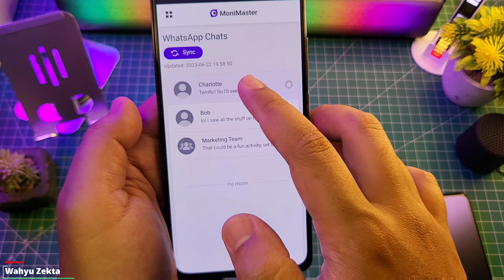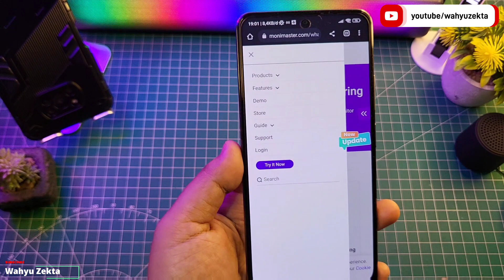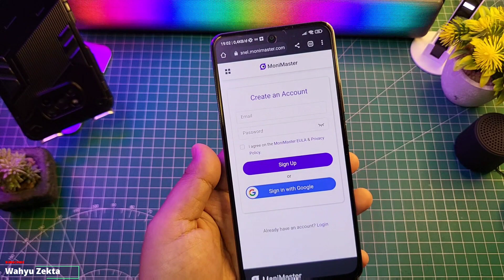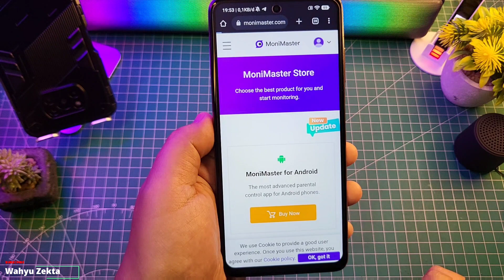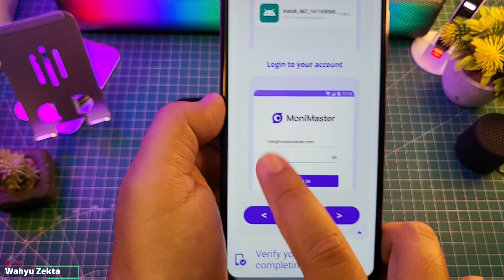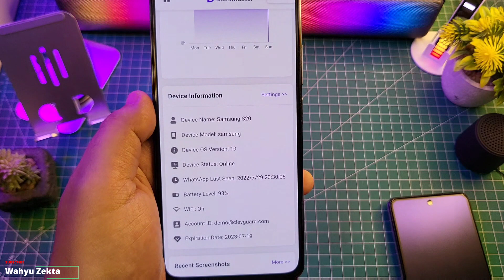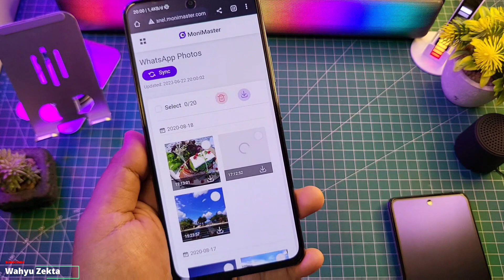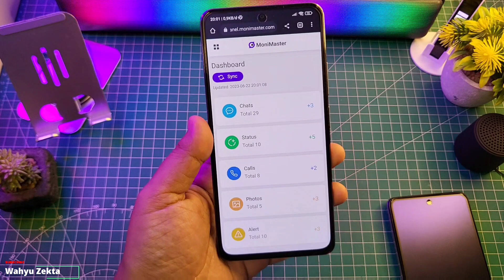KONTROL ANAK ANDA SAAT MENGGUNAKAN WHATSAPP DENGAN MONIMASTER WHATSAPP BEST PARENTAL CONTROL 2023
Khawatir dengan anak anda dalam Pengguanan Appliaksi Whatsapp Pantau dengan Aplikasi Monimaster Whatsapp selengkapnya langsung ke videonya..

❗Discaimer ❗
This Channel DOES NOT Promote or encourage Any illegal activities, all Contens provided by this Channel is Meant for EDUCATIONAL PURPORSE Only.

❗Discaimer ❗
Saluran ini TIDAK Mempromosikan atau mendorong kegiatan ilegal apa pun, semua Konten yang disediakan oleh Saluran ini Dimaksudkan untuk TUJUAN PENDIDIKAN Saja.

Produk yang pernah saya pake :
OFFICIAL GRUP WAHYU ZEKTA OFFICIAL
Monimaster whatsapp,review monimaster whatsapp,kontrol whatsapp dengan monimaster whatsapp,best parental kontrol whatsapp